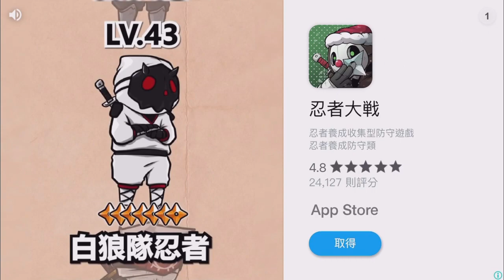鳥鳥也有PVP模式阿!! 鳥鳥競技場登場囉!! | 操控你的鳥鳥!! 看誰能夠得到最高分!! - 手機遊戲 Angry Birds 2 憤怒鳥2《哲平》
最近解鎖了競技場模式啦
不過不知道是不是即時對戰的呢
如果是的話應該也是滿HIGH的呢
操控鳥鳥看誰的分數可以打到最高
所以每一隻鳥的等級提升
分數變更高
應該就是要用在競技場這個部份吧!!

遊玩遊戲:  Angry Birds 2 憤怒鳥2
參與同伴：各種鳥鳥
音樂來源 : Angry Birds 2 憤怒鳥2